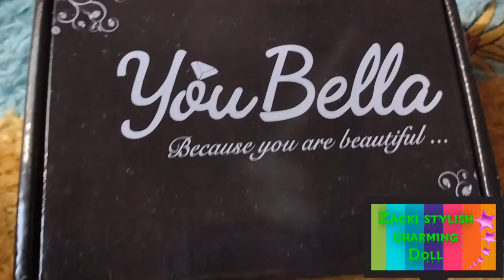YouBella Jewellery Earrings Gold Plated & silver plated Combo of 24 Studs- unboxing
YouBella Jewellery Earrings Gold Plated Combo of 24 Stud Tops Earings for Girls and Women